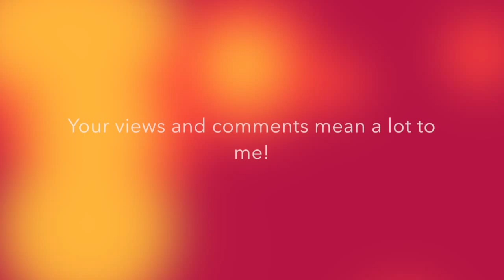MCSG Ep. 3 | Skeleton Paparazzi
Hello Everybody and welcome back to another episode of MCSG Kit Series! In this episode we take on the archer class! Hope you enjoy it!